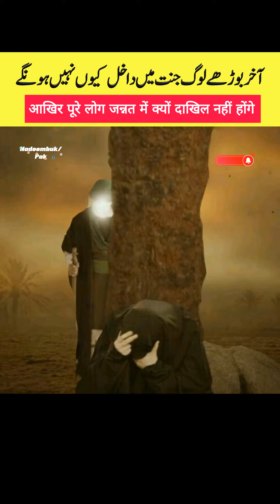Jannat vs Muslim | Kon Log Jannat Mein Nhi Jayege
Hazrat anas radi allahu tala anhu Bayan karte Hain Ki Nabi a Karim sallallahu alaihi wa alayhi wa sallam ke pass ek martba ek buri Aurat I aur vah aakar kahane Lage Yara sallalla Mera Jannat mein kaun sa darja hai to aap sallallahu alaihi vasllam ne farmaya Tum Jannat mein nahin ja sakoge to vah Puri Amma rone lagi to aap sallallahu alaihi vasllam Ne muskurate hue use dilasa Diya aur kaha Tum Jannat mein jarur jaaogi kyunki Jo log Jannat mein Jaenge unki umra 33 sal ki Hogi aur use Waqt 33 sal ki umra mein jaaogi